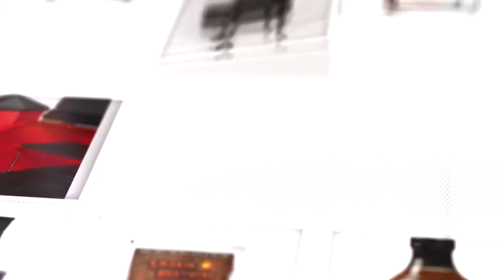10-15-2018 PPF Smokin' Bros